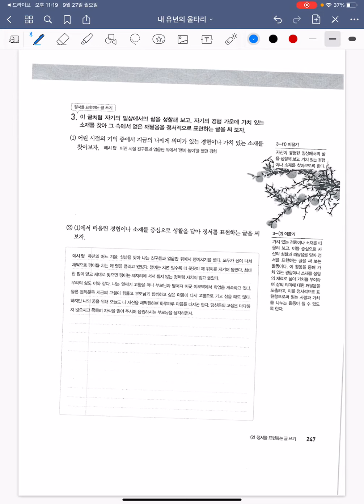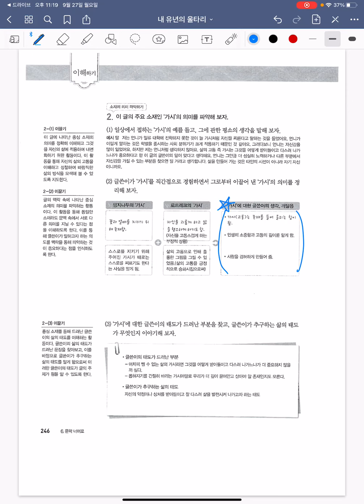지학사 62 내 유년의 울타리